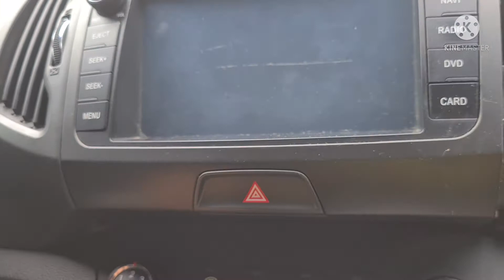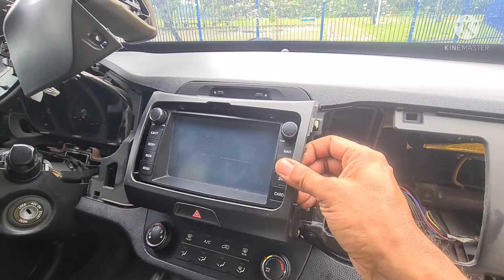como desmontar sportage painel original @powsomequipadorawhats986186229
@baytolas de Itamaracá
@experiência nota 10